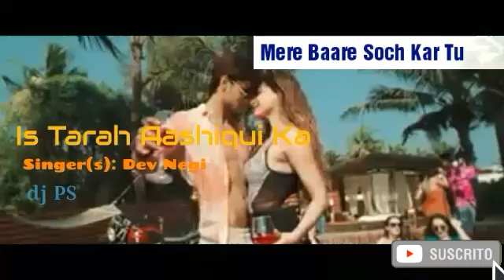Is Tarah Aashiqui Ka Asar Chod Jaunga Lyrical Video Song : Dev Negi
Hindi hit song collection

Song:Is Tarah Aashiqui Ka
Singer(s):Dev Negi
Musician(s):Chirantann Bhatt
Lyricist(s):Manoj Yadav
Cast:Zaara Yesmin, Siddharth Gupta
Label(©):Tips Official

Lyrics :

Sach Kahu To Jee Ye Chahe
Mere Bina Tu Jee Na Paye
Mere Baare Soch Kar Tu
Baadalon Sa Muskuraye

Yaadein Meri Mera Hi Khayal Ho
Ishq Mein Aisa Tera Haal Ho
Tujhse Deewangi Ye Chhute Na

Is Tarah Aashiqui Ka Asar Chod Jaunga
Tere Chehre Pe Apni Nazar Chod Jaunga

Nazar Chod Jaunga
Nazar Chod Jaunga

Ho Mujhse Hi Pyar Baar Baar Ho
Oh Ho Lagatar Ho
Ho Ho O Mera Hi Junoon Ho Intezar Ho
Oh Ho Har Baar Ho

Jaana Jaye Ishq Tere Naam Se Hi
Jaana Jaye Ishq Mere Naam Se Hi
Latt Ye Humari Humse Chhute Na

Nazar Chod Jaunga

Aisa Kar Aisa Pyar De
Itna Tu Zyada Pyar De
Kismat Dil Ki Tu Sawar De

Jab Koi Le Ye Naam Ishq Ka
Bas Tera Mera Naam Le
Yahin Is Pal Se Ab To Aaj Se Ab Se

Jaana Jaye Ye Ishq Mere Naam Se Hi

Nazar Chod Jaunga
Nazar Chod Jaunga